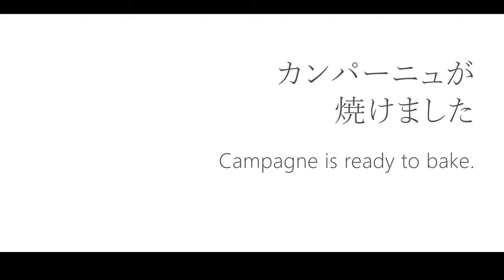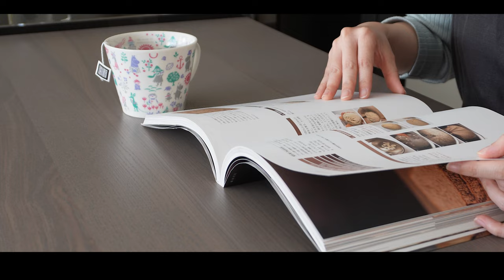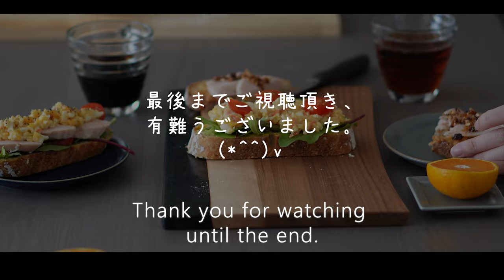カンパーニュが、焼けました。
※動画の字幕 [CC] をオンにしてお楽しみくださいませ。(*^-^*)

「しあわせのパン」という映画を見てから、
これが言いたくて仕方なかった！笑

毎週末焼いてるんですが、焼けるたびに脳内に大泉洋がw
いえ、とても良い映画ですよw

ルヴァンさんを育て始めてからパンの風味がグッと奥深くなり！
なんとか酵母も落ち着いてきました。

始めてよかった(^^♪

今回はvlog風に撮ってみました。
パンのある暮らしをぜひ一緒に楽しみましょう♪